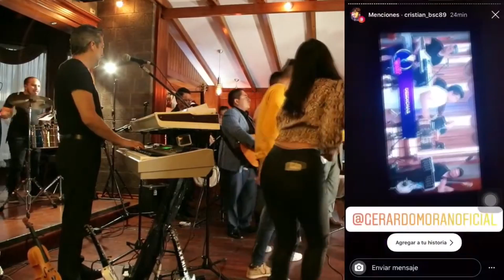Gerardo Moran - Que mas Yerno Querías en vivo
Gerardo Moran Que mas hombre Querías junto a Kike Jav y sus hijos Kerly Morán,  Dayana Morán en vivo Concierto Online 2020
Artistas Ecuatorianos 2020